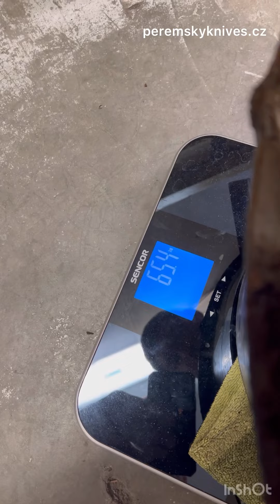Ukázka pevnosti Dítětová výbrusu a otvorů v čepeli